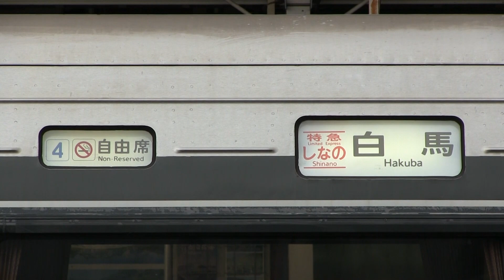ＪＲ大糸線 信濃大町駅 ３８３系（しなの）